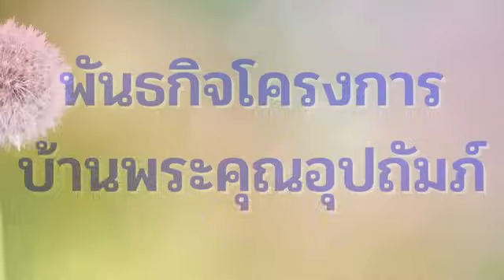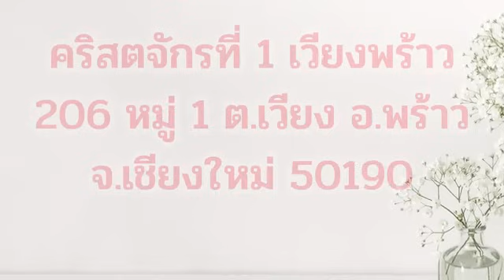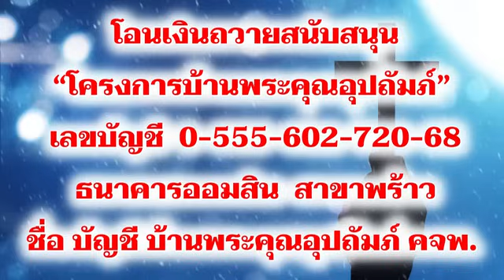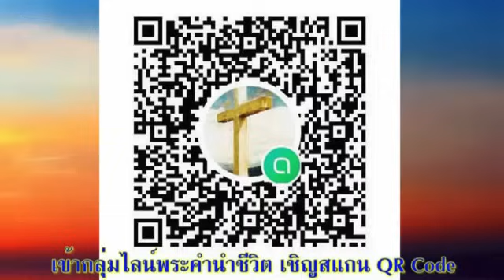6 มกราคม 2024 มุมมองจากสวรรค์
มุมมองจากสวรรค์

เตรียมจิตใจ:
สังคมปัจจุบันขับเคลื่อนด้วยความอยากได้ใคร่มีทรัพย์สินเงินทองและชื่อเสียงเกียรติยศ อุปมานี้ ซึ่งอาจจะไม่ได้เป็นที่รู้จักนัก ให้มุมมองที่เรียบง่ายน่าสนใจเกี่ยวกับการอยู่ในโลกแต่ไม่เป็นของโลก (ดู 1 ยอห์น 2:16) เรากำลัง ‘รับใช้’ ใคร (ข้อ 13)

“พระเจ้าทรงทราบจิตใจของท่าน” ลูกา 16:15

สำรวจและใคร่ครวญ:
พระเยซูทรงใช้อุปมานี้ในการสอนสาวก (ข้อ 1) แต่คำอุปมานี้ยังมีนัยที่ซ่อนอยู่ ซึ่งเป็นสารที่ส่งไปยังพวกฟาริสีที่ไม่เป็นมิตรกับพระองค์ (ข้อ 14,15) ความตึงเครียดทางการเมืองได้ก่อตัวขึ้นแล้ว และฟาริสีเหล่านั้นกำลังมองหาโอกาสจับกุมพระองค์ พระเยซูทรงใช้พระปรีชาสามารถหลีกเลี่ยงกับดักที่พวกเขาวางไว้ได้ทุกครั้ง เพราะยังไม่ถึงเวลาที่แผนการแห่งความรอดของพระเจ้าจะบรรลุผล
อุปมานี้อยู่ในข้อ 1–8 ส่วนการประยุกต์ใช้อยู่ในข้อ 9–18 ในเรื่องราวที่แปลกประหลาดนี้ พระเยซูทรงชื่นชมการมองการณ์ไกลและความระมัดระวังไม่กล้าได้กล้าเสีย ทั้งยังทรงหนุนใจให้เรามีความเฉลียวฉลาดรู้เท่าทันในการติดต่อและทำงานกับบุคคลอื่นโดยไม่กลายเป็นคนอสัตย์เสียเอง กุญแจสำคัญอยู่ในข้อ 13 คือ เราจำเป็นต้องเพ่งมองไปที่การติดตามพระเยซู จึงจะรับมือกับสิ่งล่อใจของโลกนี้ได้อย่างสัตย์ซื่อ  ไม่น่าแปลกใจที่พระเยซูทรงตำหนิคำตอบของพวกฟาริสีอย่างแรง (ข้อ 14-15) อย่างไรก็ตาม เราเองก็ถูกท้าทายให้สำรวจท่าที แรงจูงใจ และวิธีดำเนินชีวิตของเราอย่างซื่อสัตย์เช่นกัน เราได้มอบถวายทั้งหมดที่เรามีให้พระเจ้าทรงใช้ตามที่พระองค์พอพระทัยหรือไม่?

ตอบสนอง:
สิ่งที่พระเจ้าตรัสกับซามูเอลใน 1 ซามูเอล 16:7 เป็นเครื่องเตือนใจเราเป็นอย่างดีให้เราดำเนินชีวิตอย่างไร้ที่ติ อธิษฐานขอให้พระเจ้าทรงเสริมกำลังคุณในการติดตามพระองค์ ขอบคุณพระองค์ที่ทรงให้อภัยเมื่อคุณล้มเหลวซ้ำแล้วซ้ำอีก